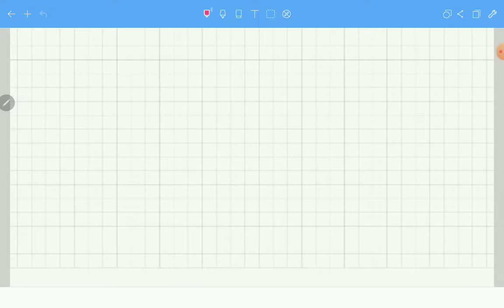Calcul du potentiel vecteur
Exercice magnétostatique, calcul du potentiel vecteur par l équation de Poisson et déduire B
plus de vidéos sur le lien